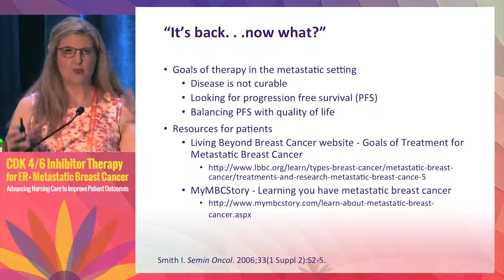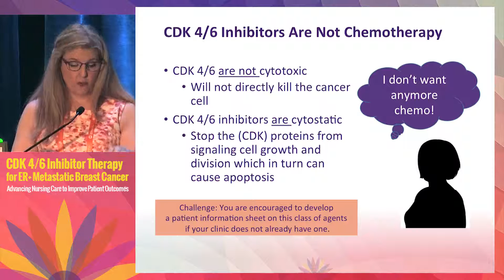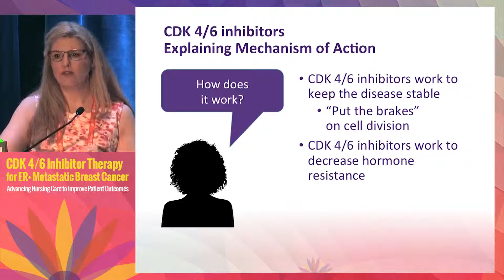Counseling Patients on Efficacy Expectations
Significant advances have elevated breast cancer care to new levels of success and complexity. In particular, for women with estrogen receptor-positive (ER+) metastatic breast cancer (MBC), the availability of cyclin-dependent kinase 4 and 6 (CDK 4/6) inhibitor therapy is a notable recent advance. As such, clinicians who treat breast cancer need ongoing education on this topic to ensure safe and effective use of this therapy.

This webcast of the "CDK 4/6 Inhibitor Therapy for ER+ Metastatic Breast Cancer – Advancing Nursing Care to Improve Patient Outcomes" symposium held at the 2016 Annual Meeting of the Oncology Nursing Society presents the most recent clinical data and counseling information for the treatment of patients with ER+ metastatic disease undergoing CDK 4/6 inhibition therapy.

In this presentation, Meg Trewhitt discusses how to council patients on the efficacy expectations of CDK 4/6 inhibitors for patients with ER+ metastatic breast cancer.